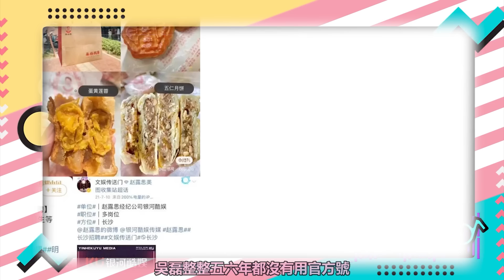拍到了！吳磊趙露思拉手逛街被抓到，穿情侶裝舉止行為超親密！這是準備公開官宣了？